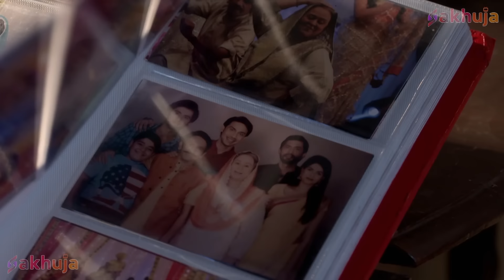Naag Babbal की दादी ने Naagin को मारा चांटा | EP 204 | Icchapyaari Naagin | Naagin New Series 2024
Nimrit TV offers you fresh and compelling content. We will show you multi genre shows comprising of History, Comedy Action and Thriller.

Show Name: Icchapyaari Naagin

Episode 204 - Naag Babbal की दादी ने Naagin को मारा चांटा

The show opens in Naagistan, a parallel realm where all the Iccha dhaari naags and naagins live. They live, happily peacefully in their space. As they go about their daily routines, they get the news that the Earthlings have made a show about them! They're ecstatic!

There's an atmosphere of complete festivity as the Naag log (snake men) get together to watch the show made on them. However, when they watch the show, they're completely disheartened! They realize that they're viewed in extremely bad light on Earth! They're viewed as negative, vengeful creatures who are only out to hurt Earthlings! The Naag log decide that they must come up with way to change the Earthlings perceptions about them. While one group feels that the Earthlings must be punished for portraying the Naag log in such a poor light, another believes that perhaps, there might be a more peaceful to go about this. Perhaps one of them needs to go to Earth and change the perceptions of the Earthlings about the Naag log! But who will this person be?

The life of Iccha, a shape-shifting snake, dramatically changes and becomes complicated when she falls in love with Babbal Pratap, a human.